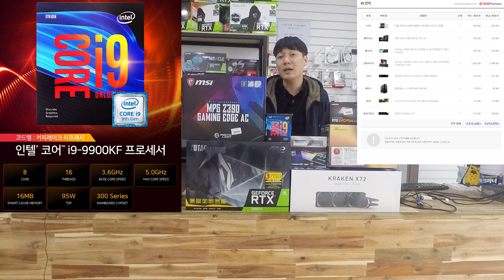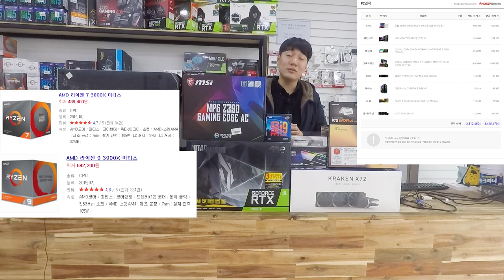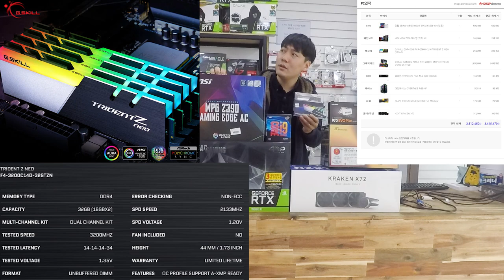견적가 340만원... i9-9900KF, RTX 2080 Ti, 크라켄수냉쿨러 X72 조립하기!!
안녕하세요!

황코TV 입니다.

오랜만에 영상으로 찾아 뵙습니다.

이번 영상은 하이엔드PC 조립영상 이며,

견적 품목은

CPU - 인텔 코어i9-9세대 9900KF (커피레이크-R) (정품)
M/B - MSI MPG Z390 게이밍 엣지 AC
RAM - G.SKILL DDR4 32G PC4-25600 CL16 TRIDENT Z NEO (16Gx2)
VGA - ZOTAC GAMING AMP EXTREME CORE 지포스 RTX 2080 Ti D6 11GB
SSD - 삼성전자 970 EVO Plus M.2 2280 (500GB)
CASE - 대양케이스 OVERTAKE RGB 4F
P/S - 시소닉 FOCUS GOLD GX-850 Full Modular

비슷한 가격대의
CPU intel i9-9900KF 와AMD 3800X, 3900X  비교 설명
VGA RTX 2080 Ti 와 RTX 2080 SUPER 비교설명 및 개봉기

부가 영상으로

왜 손으로 시스템 팬의 날개를 돌리면 안되는 이유 20:28

이렇게 준비 해 보았습니다.

20분이 넘는 긴 영상입니다.

영상이 재밌고 유익했으면 하는 바람입니다.